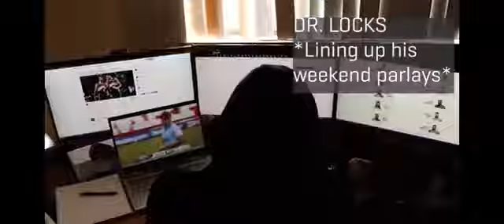AE22 Gamma Iota Rush Spring 2022